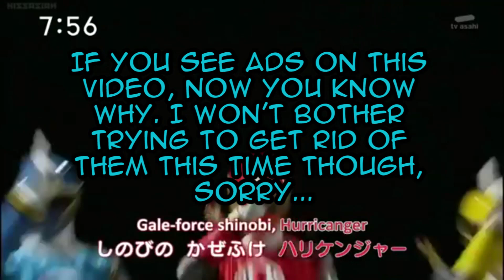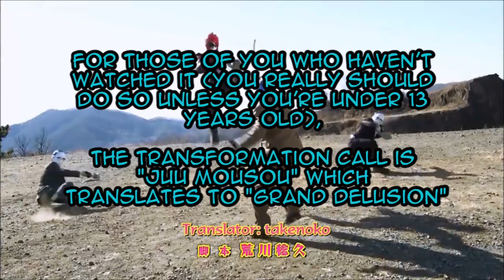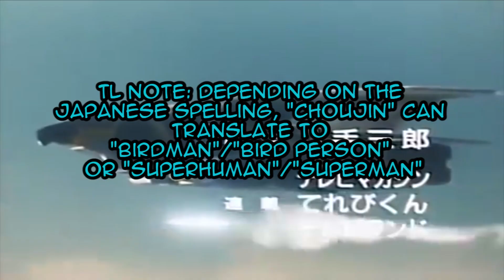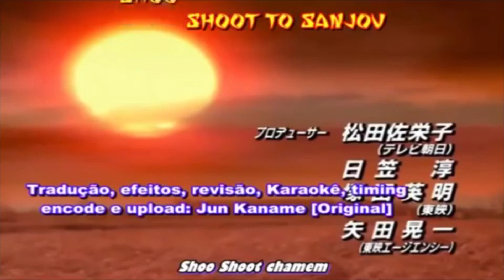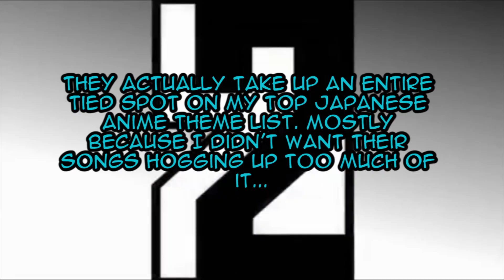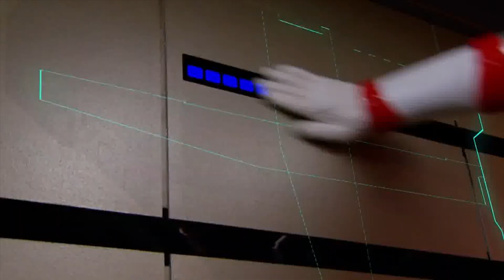Mattwo's Random Toplists - Top 21 Super Sentai theme songs Cops vs Robbers edition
42 sentai (and one unoffical sentai) but only 21 have theme songs I can call my favorites Sorry that this is kinda rushed, still trying to get back into the groove of things. I'll try to make an update video with previews of what I've been working (or rather procrastinating on) ASAP